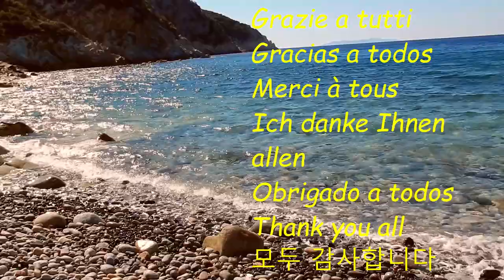I love () Harmonica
Harmonica tremolo in SOL (G)
Instrumental song performed with harmonica
Non ho trovato l'autore di questo motivo - Se qualcuno lo conosce faccia sapere grazie